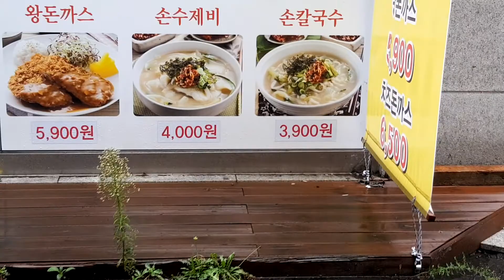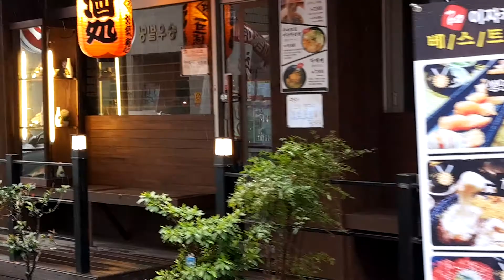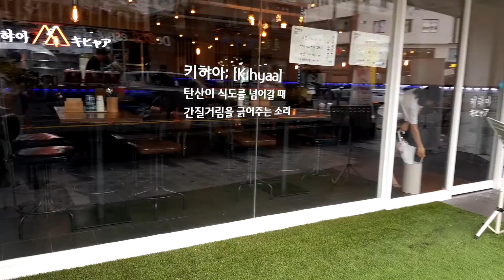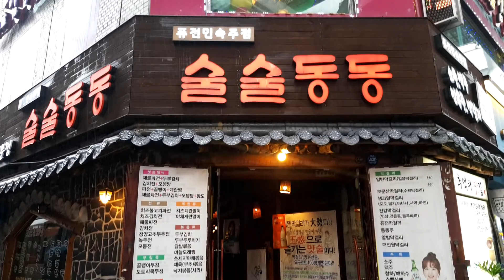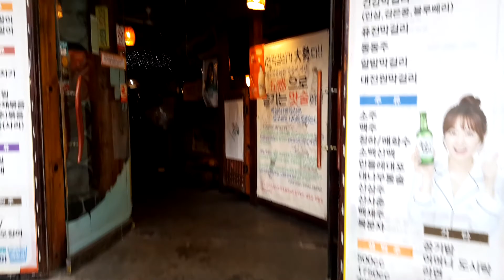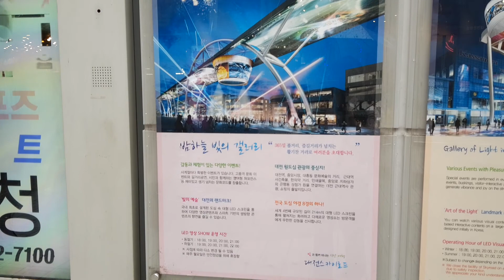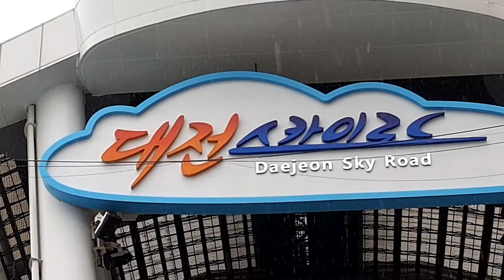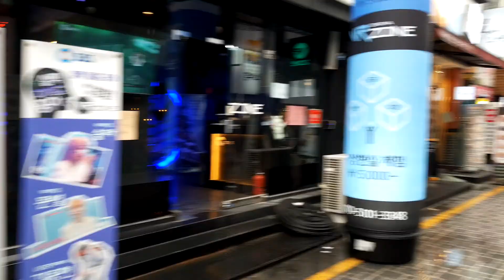[먹자골목]은행동,대전스카이로드,제일극장거리, 중앙로, eunhaengdong food alley,김수범의 맛집,먹자골목